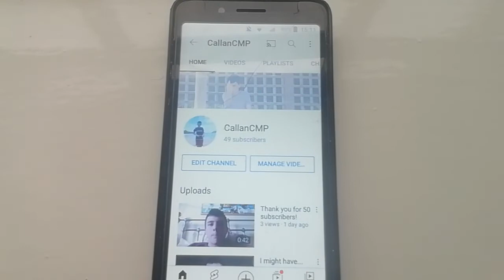We're no longer on 50 subscribers!